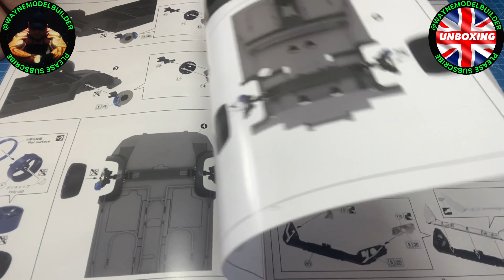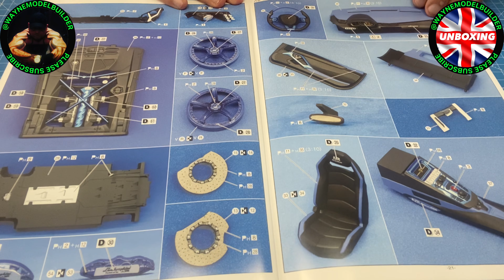LAMBORGHINI AVENTADOR LIBERTY WALK ( UNBOXING )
Hi, just a quick thank you to my subscribers as it’s a very new channel and it is growing but very slowly plus please remember I’m new to all this so I am learning as I go 🤣